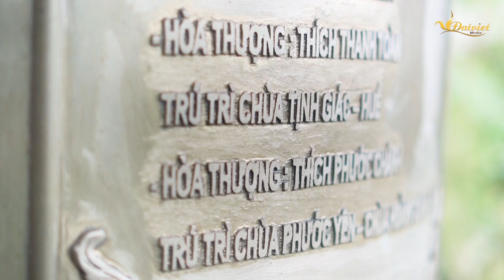Long Tuyền Thiền Thất l Huế l Vu Lan Báo Hiếu l Hoa Đăng l Sông Hương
Phường Hương Hồ, Thị Xã Hương Trà, TP Huế

Đ/c: 345 Đường Lý Thường Kiệt, P. Lộc Phát, TP Bảo Lộc

A production - Dat Viet Media

Camera : Xuan Truong – Tran Nhan - Tan Trong - Son Pham
Edit/Flycam : Tan Trong

Director:  Nhat Chieu

We are happy to cooperate with other communities interested in introducing their beautiful landscapes to broad audience through the mass media.

Sincerely